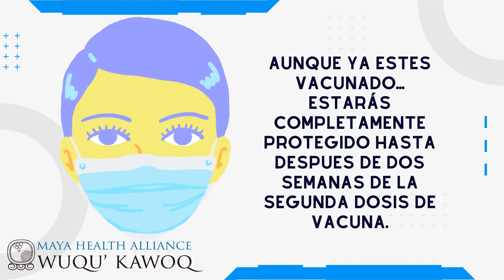7.) Importancia de Medidas de Prevención- Mam